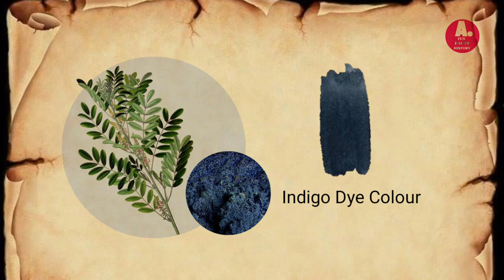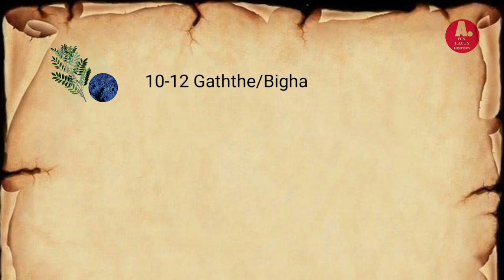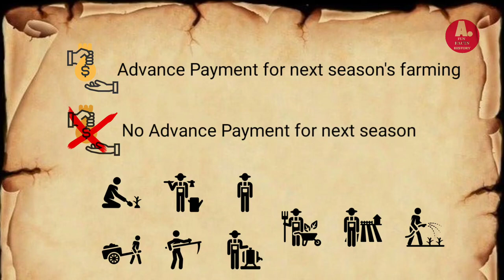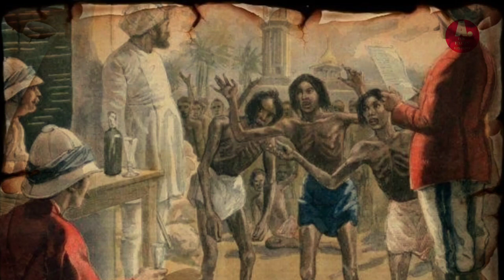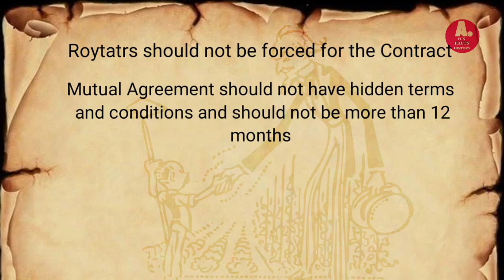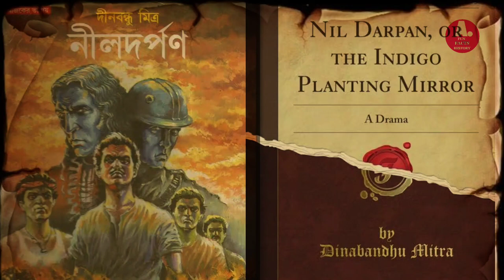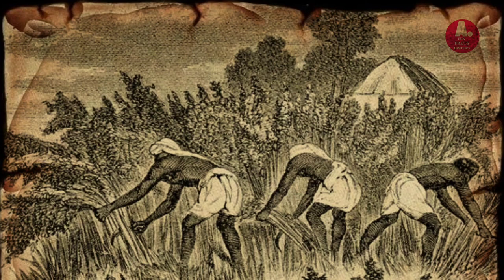A farmer's revolt that shakes up the British empire | Indigo Revolt | UPSC | Blue rebellion | 1859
Indigo revolt or Blue rebellion is a revolt against British rule in India during 1859. It gives the rise of Mohandas Karamchand Gandhi in the Indian freedom movement. Mahatma's name was entitled by Rabindranth for Gandhi due to the success of this revolt.

A farmer's revolt that shakes up the British empire